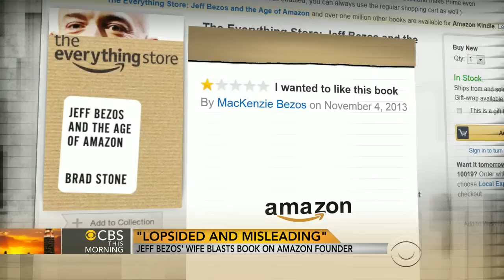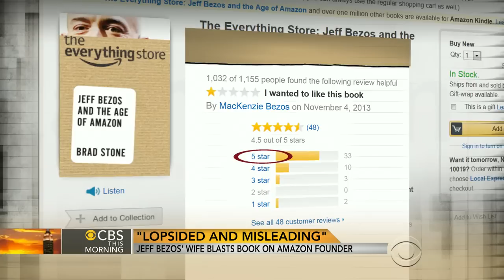Jeff Bezos' wife blasts book on Amazon founder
A new book about Amazon.com and its CEO, Jeff Bezos, "The Everything Store," is not receiving positive feedback from Bezos' wife. John Blackstone reports.